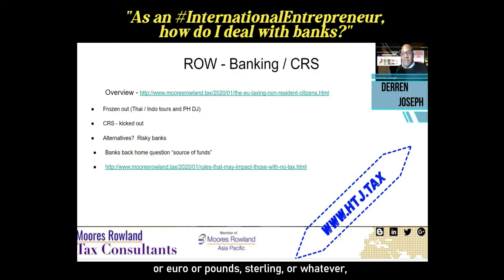[ Offshore Tax ] As An InternationalEntrepreneur, How Do I Deal With Banks?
1. We offer HOLISTIC strategies to help you live that international life. Tax + MIGRATION options.

2. We help you MODEL the tax impact of moving to a new jurisdiction

4. High Net Worth? We can QUOTE for doing your "US - International" tax returns